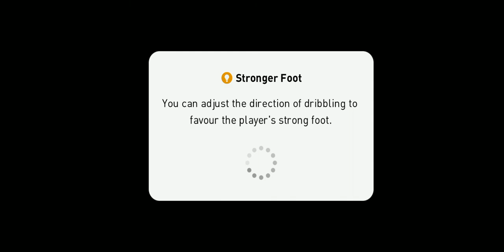MUHAMADOU SUMAREH Bermain Di Liga Antarabangsa👍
jgn lupa nanti kn video utk esok ok 👌 video esok psti menarik